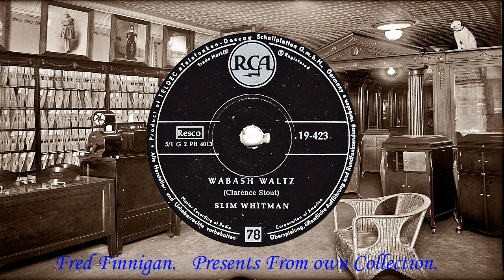Slim Whitman - Wabash Waltz(1950)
Slim Whitman - Wabash Waltz
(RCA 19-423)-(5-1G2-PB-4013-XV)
(1950)